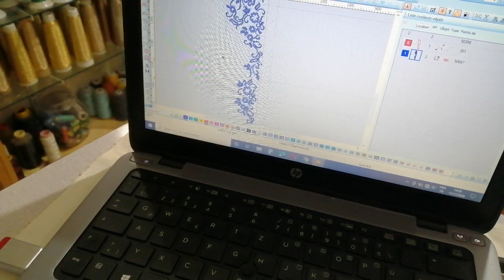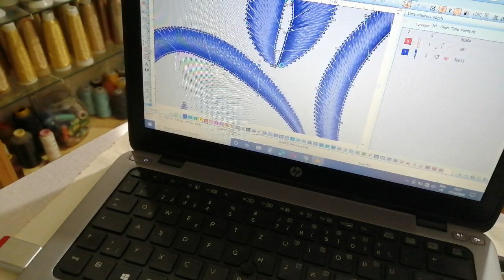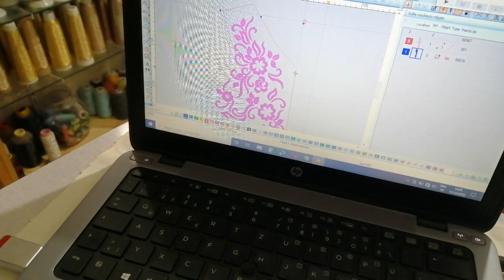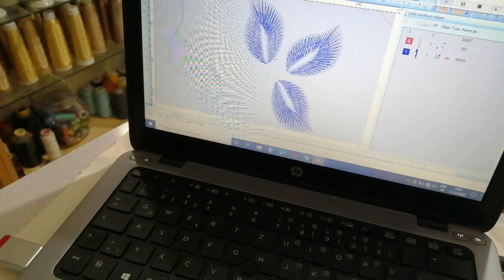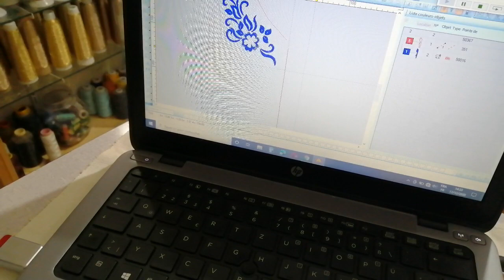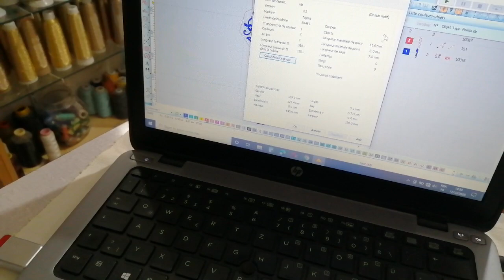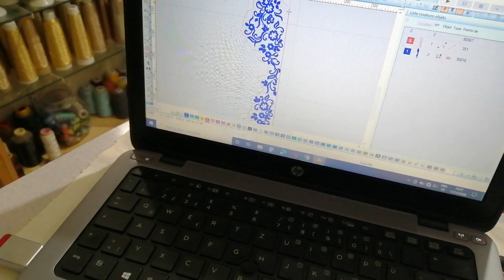خدمي عقلك الطرز ماشي غي لجلابة طرز كمبيوتر مشروع مربح مليون بالمئة Mariam Ramili